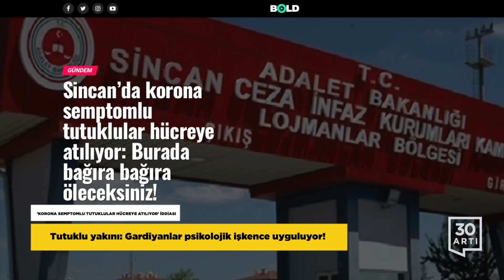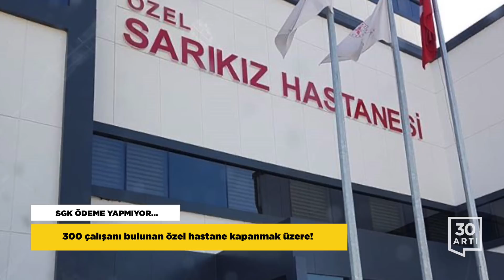İstanbul’da Koronavirüs mezarlığı…SGK özel hastanelere ödeme yapmıyor…Boydak’tan çarpıcı açıklamalar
İSTANBUL'A 'KORONA' MEZARLIĞI!
Mahalla sakinleri isyan etti önlem alınmasını istedi

İstanbul’da, koronavirüs salgınında hayatını kaybedenler için Bilim Kurulu ve Diyanet’in tavsiye ve kararları doğrultusunda Kilyos ve Beykoz’da defin yerleri belirlendi. Koronavirüsten ölenler bu mezarlıklara gömülmeye başlanırken mahalla sakinleri mezarlığın yerleşim yerlerine yakın olduğunu belirterek önlem alınmasını istedi. Beykoz Çavuşbaşı Baklacı mahalle halkı tedirgin olurken korona mezarlığına dönüştürülen mezarlıkta defin sonrası çevreye saçılmış eldivenler ve eşyalar vatandaşları daha da endişelendirdi. Mahallesi sakinlerinin mezarlığın önünde toplanması üzerine bölgeye giden çevik kuvvet ekipleri vatandaşları mezarlığın önünden uzaklaştırdı.

'KORONA SEMPTOMLU TUTUKLULAR HÜCREYE ATILIYOR' İDDİASI
Tutuklu yakını: Gardiyanlar psikolojik işkence uyguluyor!

Sincan Cezaevi’nde ateşi yükselen bir kadın tutuklunun, 4 yaşındaki oğluyla birlikte hücreye atıldığı iddia edildi. BOLD Medya’nın özel haberine göre skandalı diğer tutuklular, yakınlarıyla telefon görüşmesinde anlattı. Tutuklu yakını bir anne de, “Kızımın koğuşunda bir kadın hasta olmuş. Küçük çocuğu vardı. Çocukla birlikte kadını tek kişilik hücreye almışlar. O çocuk hücrede sabahtan akşama kadar beni bırakın diye bağırıyormuş. Annesi çocuğu herhangi bir yere gönderemiyormuş, görüş yasağı var. Kadın ateşlendiği için tecrite almışlar. Kızım telefonda anlattı.” sözlerini kullandı. Sincan’da tutuklu olan kızının da çok kötü olduğunu, psikolojik baskı altında bulunduklarını ağlayarak anlattığını belirten anne, “Gardiyanlar önlem almıyorlarmış. Burada bağıra bağıra öleceksiniz. Hiçbir şekilde sağ çıkamayacaksınız demişler. Psikolojik işkence uyguluyorlar. Biz de artık dayanamıyoruz.” dedi.

SGK ÖDEME YAPMIYOR...
300 çalışanı bulunan özel hastane kapanmak üzere!

Manisa Alaşehir'de 300 çalışanı bulunan Özel Sarıkız Hastanesi’nin yönetim kurulu başkanı Dr. Nail Sarıoğlu, SGK’den ödenek alamadıkları için kapanmak üzere olduklarını açıkladı. Sağlık çalışanlarıyla birlikte hastane önünde açıklama yapan Sarıoğlu, uzun süredir SGK’dan hak ediş alamadıklarını ve zor durumda olduklarını söyledi. 300 personelin işsiz kalacağını belirten yönetim kurulu başkanı, "Tüm dünyada sağlık kuruluşlarının ayakta kalması için desteklendiği böylesine kritik bir dönemde, SGK’nin tam tersini yapmasından dolayı büyük bir üzüntü yaşıyoruz" ifadelerini kullandı.

MUSTAFA BOYDAK'TAN ÇARPICI AÇIKLAMALAR
“İçimizde ne canavarlar varmış, içimizde ne güzel insanlar varmış bunları görmüş olduk”

Boydak Holding ve Kayseri Sanayi Odası Yönetim Kurulu Eski Başkanı Mustafa Boydak, tahliyeler konusundaki düşüncelerini paylaştı. KHK TV’ye konuşan Boydak, 'Biz şu an can derdindeyiz. Hapishanede kardeşlerim, kuzenim var bizim gibi bir sürü iş adamı var. Hapishanelerde kadınlar çocuklar var… Öncelik onlarda.” sözlerini kullandı.

“7 yıldır Türkiye nerelerden nerelere savruldu” sözlerini kullanan Boydak, “İçimizde ne canavarlar varmış, içimizde ne güzel insanlar varmış bunları görmüş olduk” dedi.
Türkiye’deki yargı sistemindeki çarpıklığa da değinen Boydak, “Sulh ceza mahkemesinin bir hâkimin kararıyla sizin yıllarca yaptığınız birikiminize, emeğinize, evinize barkınıza, bindiğiniz arabanıza kadar el konuluyor” sözleriyle mülkiyet hakkı ihlalinin yargı eliyle nasıl gerçekleştiğini vurguladı.

ABD, ÇİN VE İTALYA'YI GEÇTİ!
Korona vaka sayısı ile dünyada ilk sıraya yerleşti

ABD, yeni tip koronavirüs salgınında 83 bine yaklaşan vaka sayısı ile Çin ve İtalya’yı geride bırakarak dünyada ilk sıraya yerleşti. New York eyaleti de ABD içinde 37 bin 738 vaka ve 385 can kaybı ile salgının en fazla etkisini gösterdiği bölge durumunda. New York Valisi Andrew Cuomo, şehrin 5 bölgesinin her birine 1000 yataklı hastane inşa etmeyi hedeflediklerini açıkladı. New York’u 6 bin 876 vaka ile New Jersey, 3 bin 829 vaka ile California eyaletleri izlerken Türk Hava Yolları, hastaneye kaldırılanların sayısı, bir günde yüzde 40 artarak 5 bin 327'ye çıkan New York'a uçuşlarını 17 Nisan tarihine kadar iptal ettiğini duyurdu.